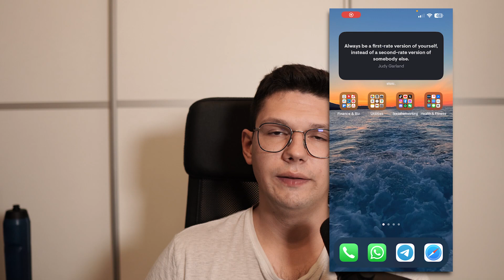How to Create Photo Slideshows on TikTok without using Photo Templates - Full Guide (latest update)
Learn exactly how to a photo templates and the second option and what we will view in this video is the standard slideshow option.

If you have text-based images or you don't want fancy animation added to your slideshow, the second option is the best option.